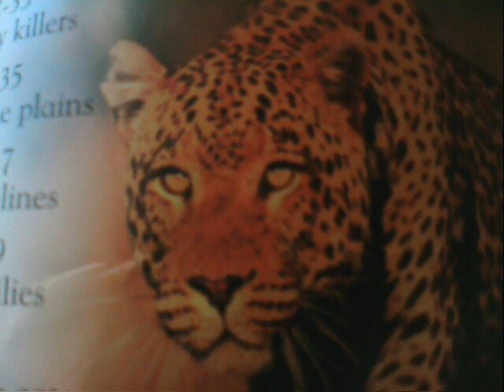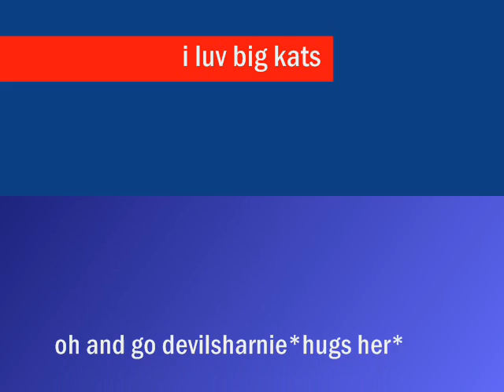big cats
i loved makin tis vid so engoy lol